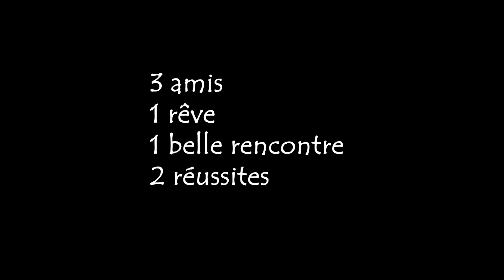Mont Blanc Juin 2019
3 amis, 1 rêve, atteindre le sommet du Mont Blanc à 4808m d'altitude.